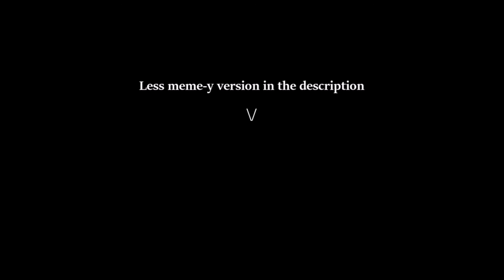Suwako's Last Spell! SSJ3, the Golden Warrior in the Sky! (April Fools 2016)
Here we are. My Magnum Opus.